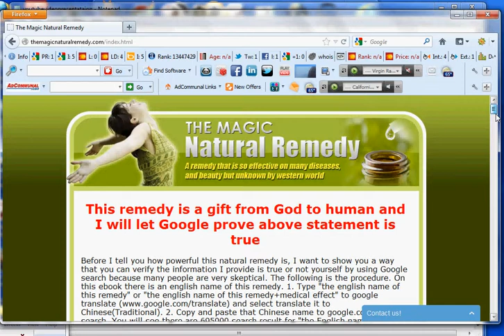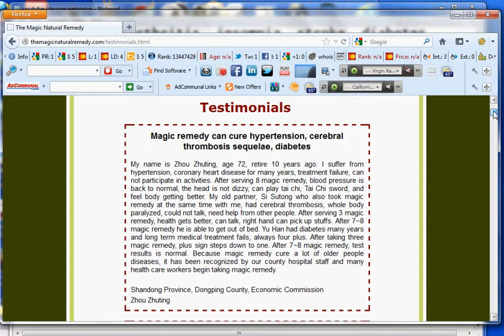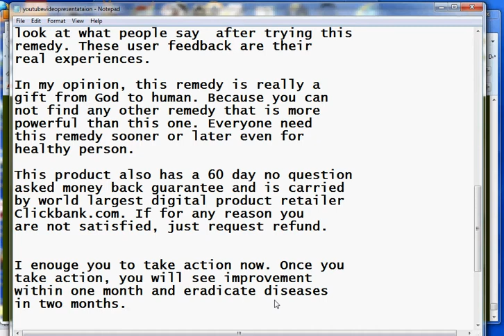China Proven Remedy for Preventing High Blood Pressure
Preventing high blood pressure by a

so powerful.

physical health.

real experiences.

healthy person.

this website.